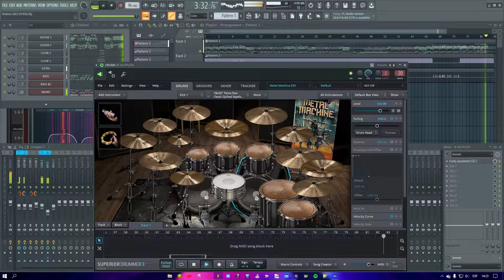Atreyu - Dilated (FL Studio Remake)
Ok, so a lot of guys have been asking me what do i use to make my guitars and bass sound good.

First of all i'll talk about VSTs.

For Rhythm Guitars:

-Kontakt + Shreddage 2 (The old Shreddage 2)

For Lead Guitars or Solos:

-Kontakt + Shreddage 3 Hydra or Shreddage Jupiter (Default presets)

For Bass:

-Modo Bass (Default Preset)

For Drums:

-Superior Drummer 3. I have different custom sets i have made myself, but you will usually see my favorite one in my videos. I could try to explain how i made it but it would be really long text and i'm not really fluent in technical english.

Now about the channel mixer and effects. (The effects chain is in order)

For Rhythm Guitars:

-TS 808 V2 + NC8085 + Poulin LeCab2 (This is an impulse loader so you will have to get your guitar impulses somewhere) + EQ

-TS 808 V2 + MESA Rectifier + Poulin LeCab2 + EQ and effects (This is one of the options)
-Amped Stevie T (Shredeemer Preset) + EQ and effects

For Bass:

-FabFilter Saturn for compression + EQ (MONO IS IMPORTANT, if you're going to modifiy the stereo image on the master channel, you HAVE to make your bass keep it's mono freqs).

For Drums:

-Ok, i use a lot of different effects on each and every drumkit part so i can't give you exact instructions. You will have to use your ears to make it sound good depending on your taste.

ETIQUETAS

Cover
Shreddage II
Guitar Rig
Ezdrummer
Drumkit From hell
Metalheads
Pista
Track
Drum
Guitar
Band
Instrumental
Amplitube Metal
Remake
Fruity Loops
Fl Studio Cover
EZMix
EZDrummer 2
TS808
MESA RECTIFIER